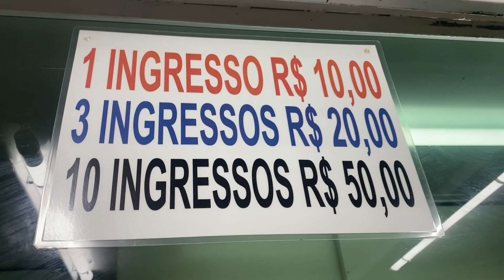Dia de parque Esse dia foi diferente